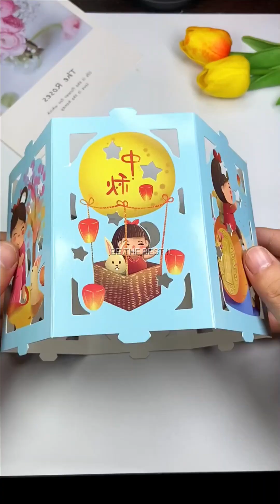Diy Easy Crafts | Tiny Paper Crafts | Tiny Arts & Crafts | Do it Yourself | Cool Paper Crafts | #7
Our channel is about Handicraft, Paper craft, creative. We also cover alot of new creative and hanmade idea to this channel.

Thanks for wahting !!!